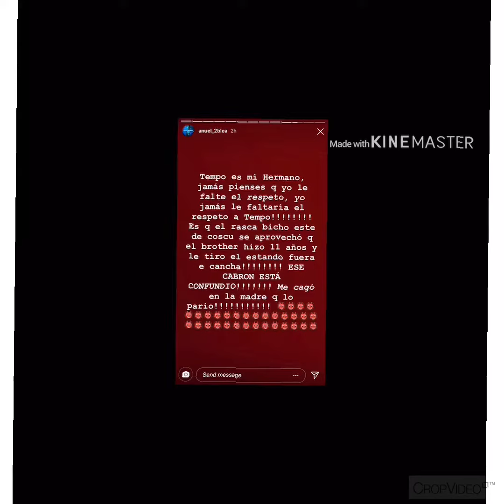(TIRAERA) Pelea Completa de Anuel AA y Cosculluela Parte 1 🔥🔥🔥😱😱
Pelea Completa Anuel AA y Cosculluela Parte 1 Escucha todo lo que dicen

Anuel Vs cosculluela
Cosculluela tiraera para anuel
anuel Ft 6ix9ine